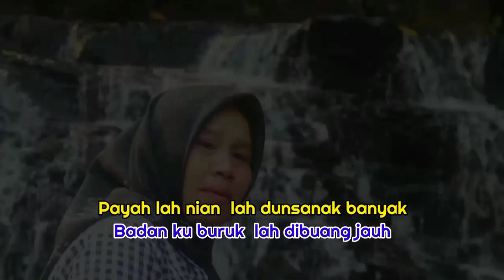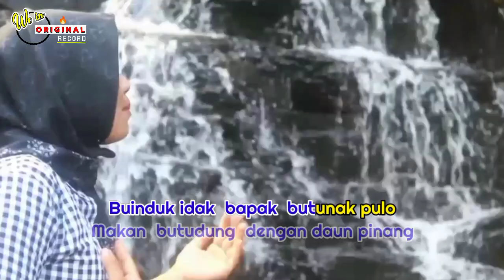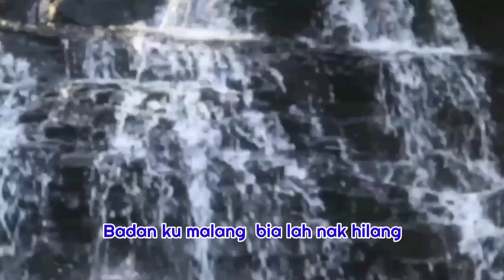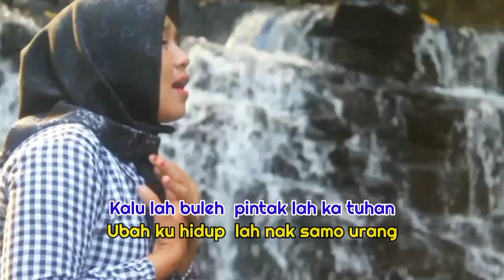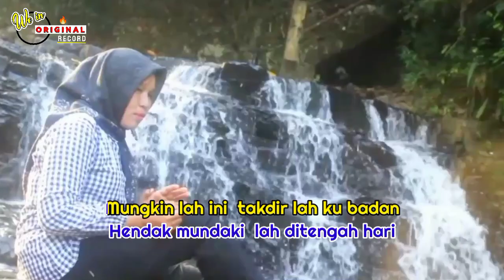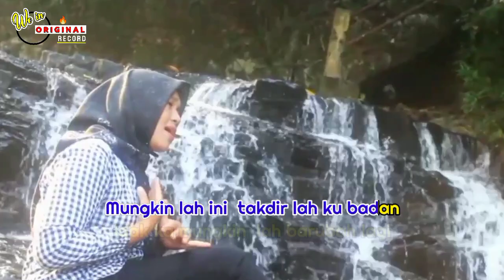PINTAK KA TUHAN - Lagu Daerah Jambi - EVI. @woinofficial (official music video)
Lagu Jambi Pintak Ka Tuhan

Judul : PINTAK KA TUHAN
Voc : Evi
cipt : Wo in
Lirik : Evi
Visual model : Intan
Shoting/editor : Wo in
Studio : WO IN ORIGINAL RECORD.

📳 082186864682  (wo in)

Terima Kasih buat para Seniman Jambi serta Seluruh Warga Desa Markeh yg telah ikut berpartisipasi dalam pembuatan Single Album Daerah Jambi ini, mudah - mudahan semangat serta antusias Kita bersama akan menjadi tangga tali Silaturahmi serta meningkatkan Budata Seni Tradisi Jambi kedepannya agar lebih baik lagi.